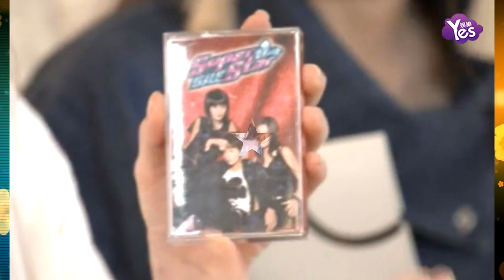【2年前】S.H.E合唱經典歌曲 攜手16年感動落淚：像母親一樣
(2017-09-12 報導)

S.H.E迎來成軍16週年，生日這天在晚間9點11分直播宵夜晚眠生日趴，她們暢聊16年來的點滴，三人回想起當年糗事，笑到噴淚。Ella更說：“S.H.E就像母親一樣，我們三個人長大了各自發展，受傷遇到困難時，就會回到媽媽身邊，S.H.E就像我們母體一樣。”